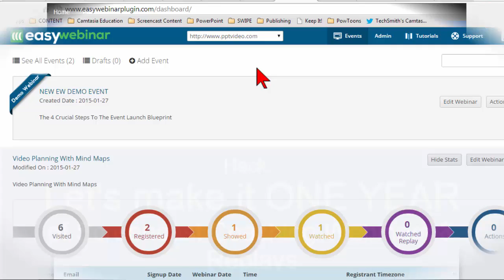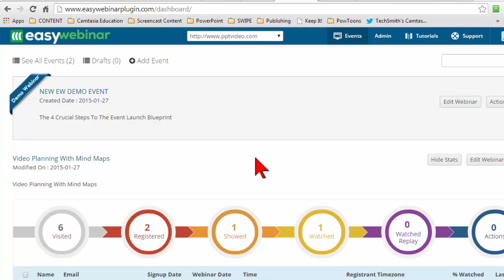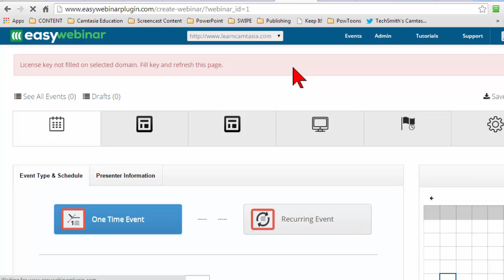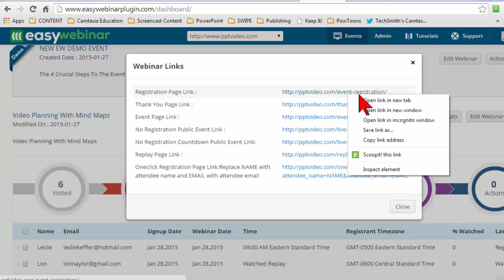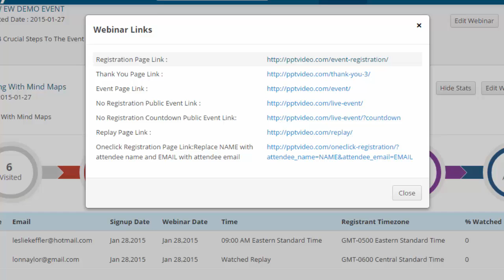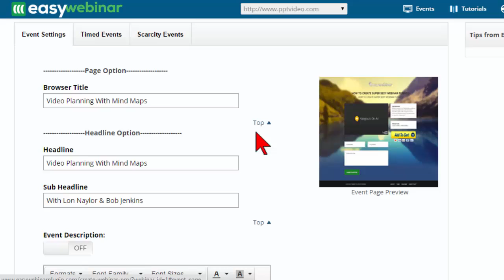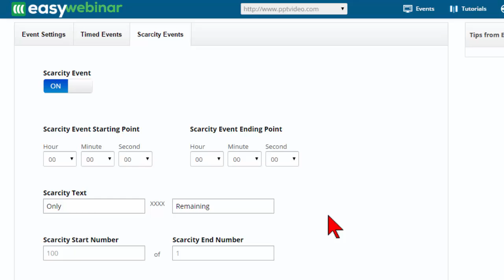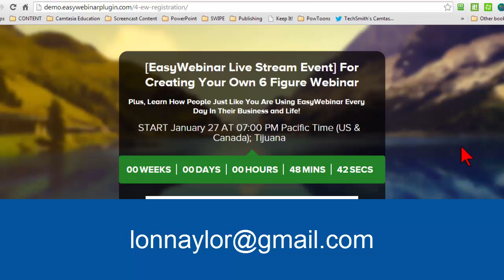Easy Webinar Plugin 4 0 Review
- Lon Naylor reviews Casey Zeman's Easy Webinar Plugin 4.0

Use the link above and get 1 YEAR of the Screencast Video Coaching Webinars & Replays as a bonus:

Just email a copy of your Clickbank receipt to: lonnaylor at gmail dot com